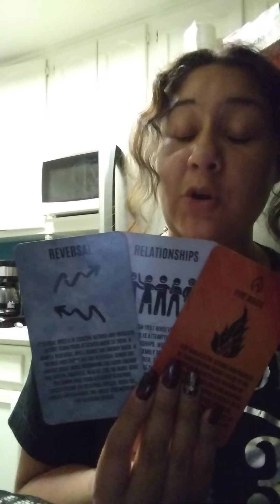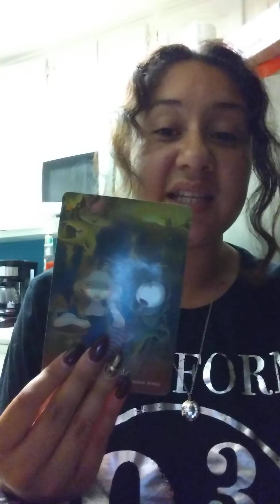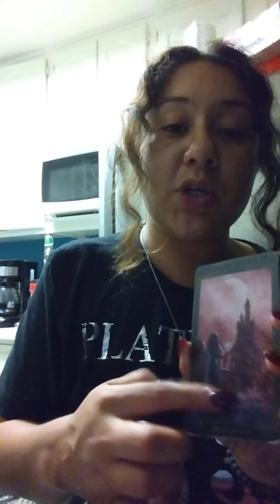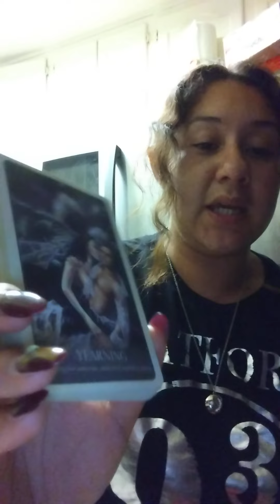Back to BS as Usual: Earth Signs (Taurus Virgo Capricorn) ~Cutting Ties~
Tired of Feeling that intense Energy at work Not knowing what's going on? If All You have is BullShitAsUsual to look Forward to at Work come mondaymorning Then StayTuned in for My New Segment BacktoBullShitasUsual your WorkRelated weekaheadreading Go in with a game plan based on what other people are dealing with. Should I stay or should I go? And whatever else Spirit decides to throw in for YOUR highestgood